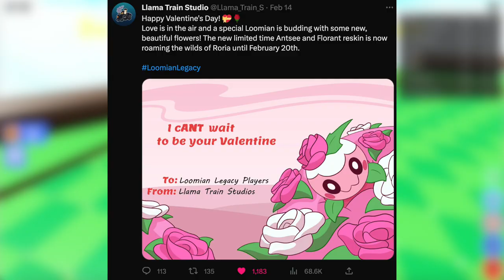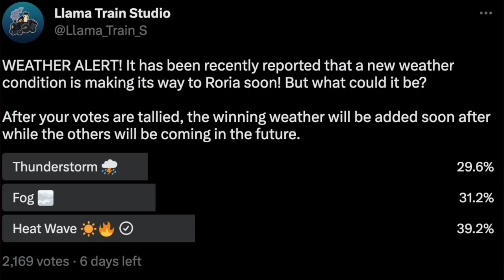YOU DECIDE the next Loomian Legacy UPDATE! (here's how)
Which one of these options will you go for?

Cosmicyl
Rehalf
FrostyyIsCool
Koda Roblox
KOWZ
Keegan Gates
DinkyTheDougnut
Snake Embers
Alevrec
Alorio
Jordan Gaming
April Sunshine
Adam Hammadi
Sam
Teddy Kye-Nyarko
MythicalNick
Box
D M R ALL
Marowakky: SMG01
Max